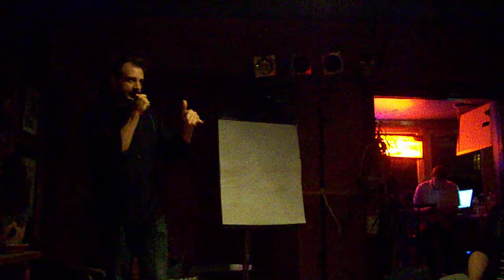Mike Long - "Kill the Baby"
Mike Long on restraining orders, his unwanted child, and zebra abortions.